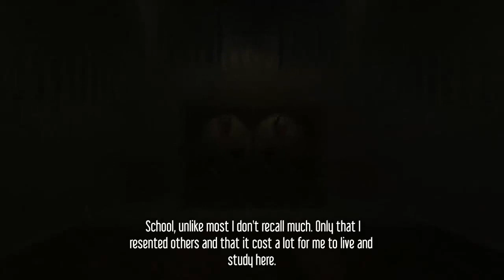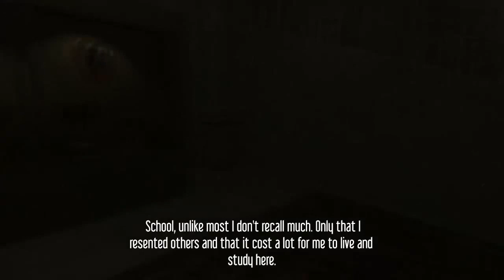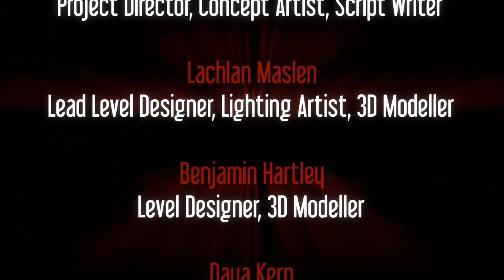Ken Plays Hyde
Hey guys, so glad you stopped by. This is a great game with so MANY FREAKING ROSES... It was definitely creepy, so i hope you enjoyed. Want to play for yourself?
Ken out.